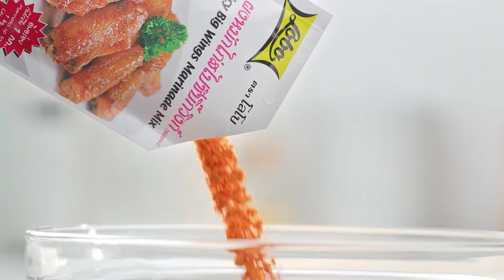กินได้ก็กิน (ทำกินเอง) เมนูปีกไก่ซอสซอยการ์ลิก / แหนมปีกไก่ | EP.222 [2/3]